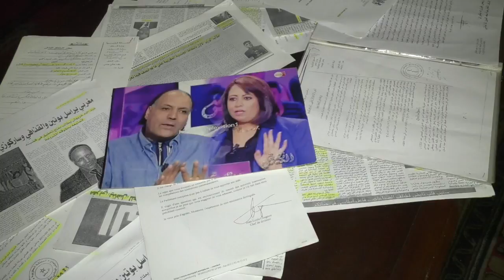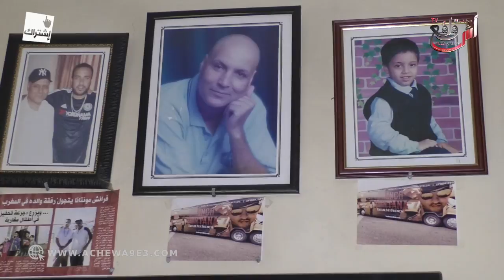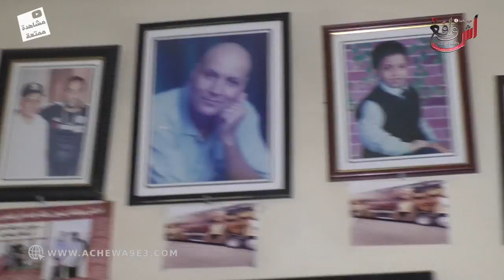والد المغني العالمي french Montana...ولدي تخلا عليا ودابا غيجريو عليا من الدار...